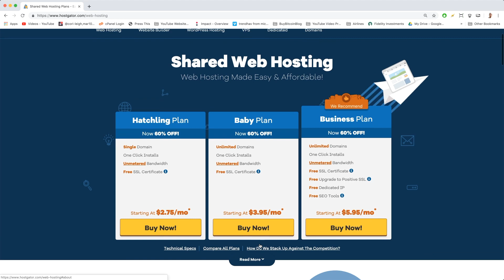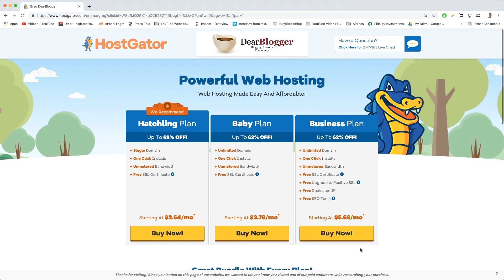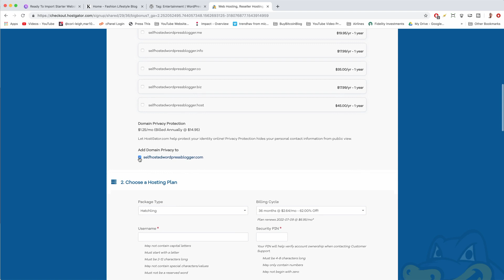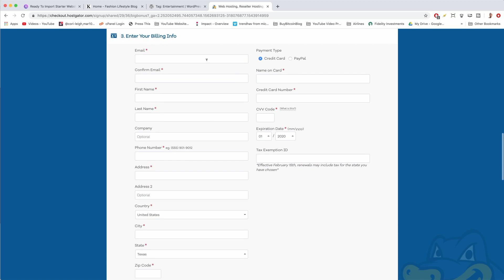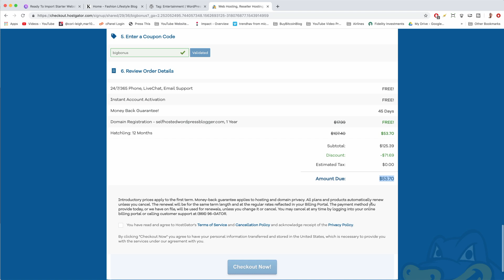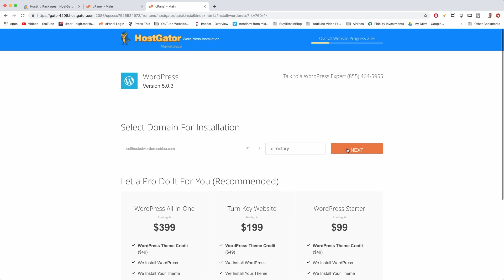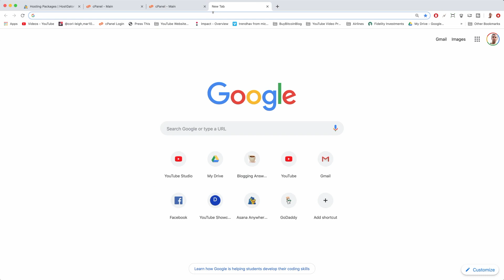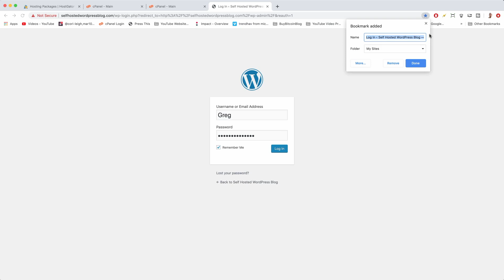How to Install WordPress on HostGator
Learn how to install WordPress at HostGator made easier for beginners. With HostGator you can install WordPress with zero code, make a blog, create a website, make money blogging and so much more!

This is how I made my first blog so I've been in your shoes. I'm here to help!

STEP #1

Choose HostGator's Hatchling plan (cheapest option and great for WordPress). You can also use coupon "coffeemoney" to get 1c hosting for your first month if you'd rather do that! Complete the order form and click Checkout Now. You'll be taken to the new HostGator dashboard.

STEP #2

Now it's time to Install WordPress. Click hosting, then click on cPanel. Inside cPanel, click on QuickInstall.

Just choose your domain, enter your site title and username, then click Install and they'll do the setup for you in the famous 1-click WordPress Install.

STEP #3

Time to login and customize your content. We have some great videos to get your blog or website looking beautiful.

So, it's your day, launch your website today. Let me know any questions and please search the channel for any blogging or WordPress advice you might need - it's all here for you!

→ Become a Full Time Blogger, Make Money Blogging!

→ Start Your WordPress Website Today!

DearBlogger receives a commission if you buy using our links. Thanks guys!

You will enjoy this video if you have searched for:
HostGator wordpress tutorial
HostGator woocommerce
Hostgator make a website
Hostgator hosting review
host gator wp guide
gator host wordpress
Setup wordpress hostgator
HostGator web-hosting
Hostgator how to
Hostgator wordpress install
Hostgator cpanel
HostGator elementor
Elementor page builder guide
Host gator wordpress blogging tutorials